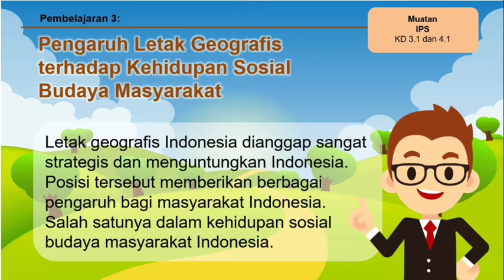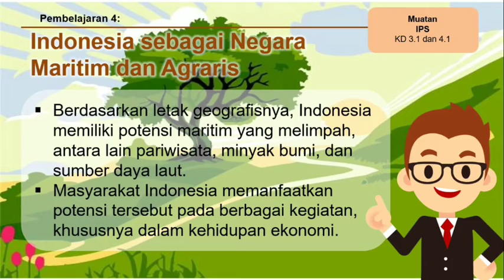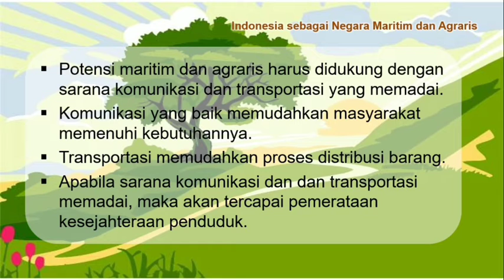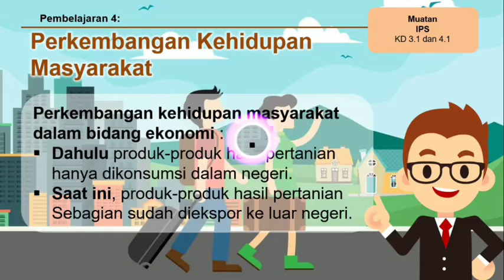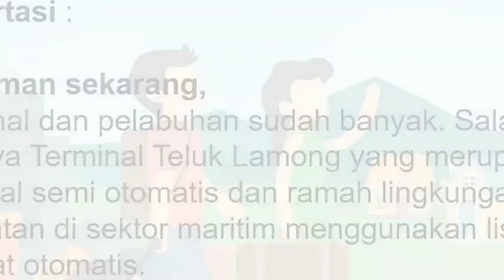Tema 5 Sub Tema 3 Muatan IPS